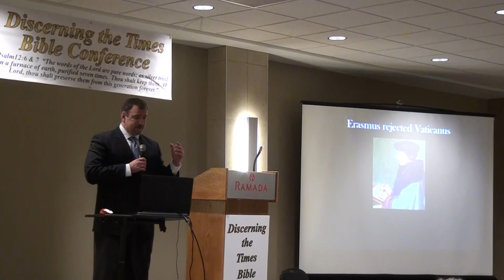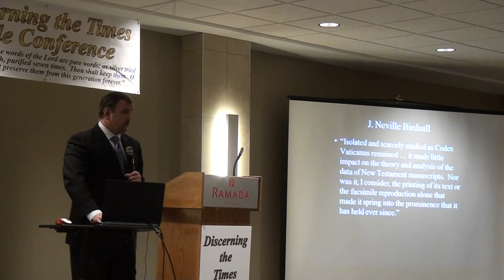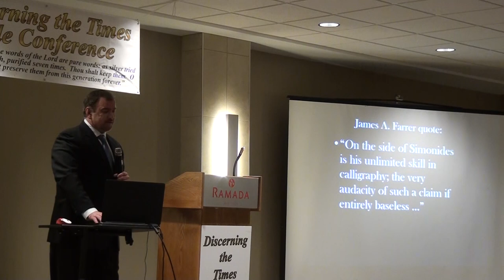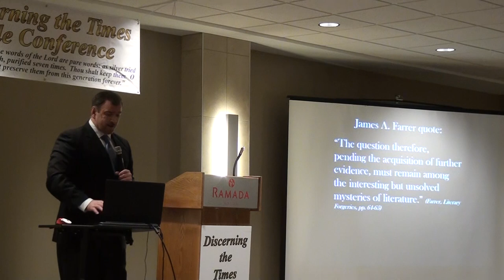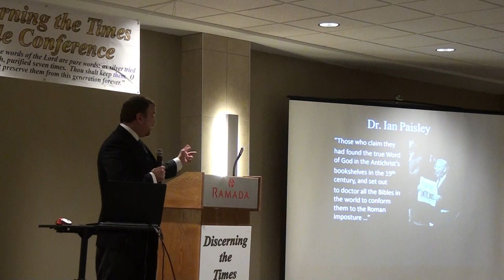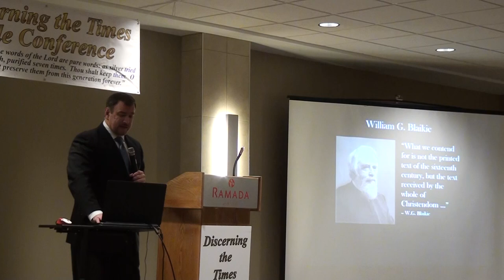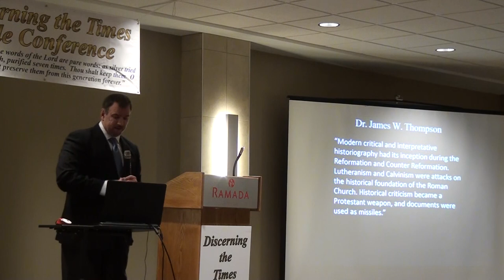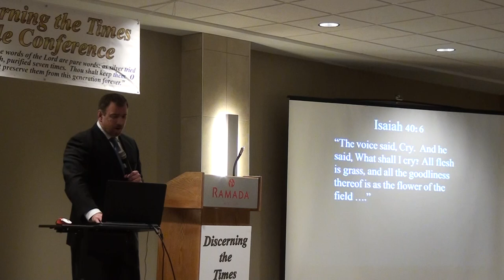2019 Fall Conference Day 2 Session 1 - Chris Pinto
2019 Discerning the Times Fall Bible Conference
At the Ramada Hotel Diefenbaker Room in Saskatoon, SK, Canada